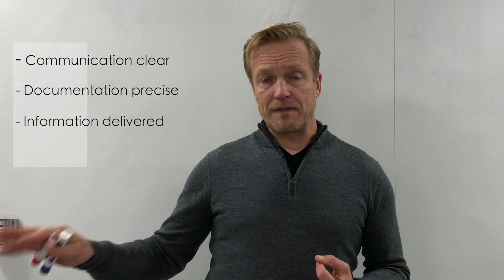WVGC EMPLOYEE APM 2a